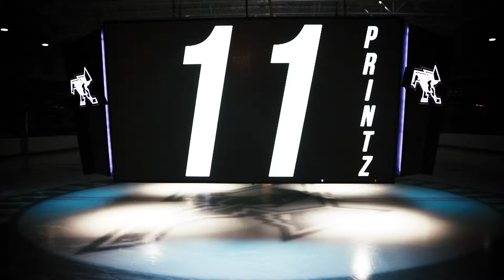Greg Printz Providence College 2018-2019 Highlights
Here are the highlights from Greg's Sophomore season for the Providence College Friars.